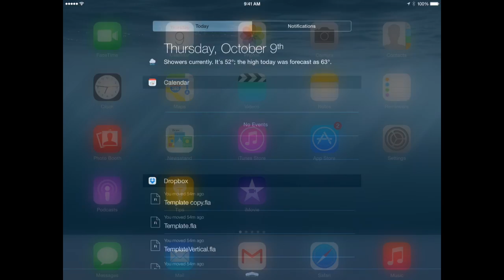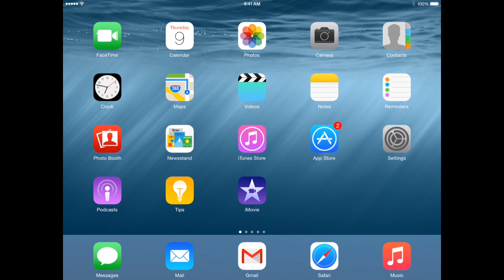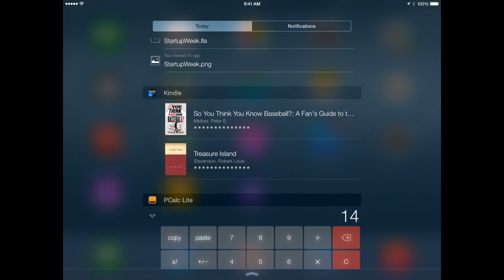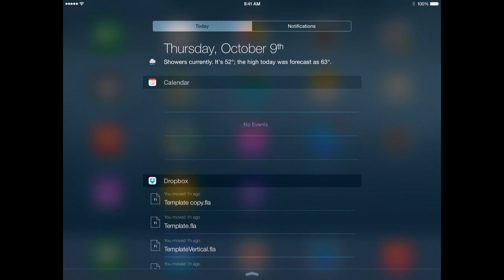Using iOS 8 Notification Center Widgets (#1038)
With iOS 8 you can add widgets to Notification Center for easy access to information and documents inside of apps. Learn how to add widgets and use them. You can view your recent files in DropBox, jump to a book in the Kindle app, perform calculations with PCalc, and get detailed weather and other information. One advantage to using Notification Center widgets is that you can access them without leaving your current app.